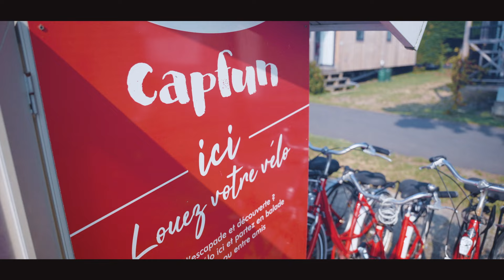Camping Capfun 5* Route Blanche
Situé à seulement 1km des plages de Breville-sur-Mer, le camping vous offre des locations de mobil-homes tout équipés (animaux interdits) pour des vacances familiales et conviviales.

Le camping dispose d'un joli parc aquatique composé, d'une piscine extérieure chauffée, d'une piscine couverte chauffée, d'une pataugeoire ludique chauffée pour les plus petits. Des toboggans aquatiques feront le bonheur des plus grands. Ils s'amuseront comme des fous dans le Spacebowl et le Racer. Tandis que le bain à bulles vous offrira de bons moments de détente.

Situé dans la Baie du Mont Saint-Michel, face aux Iles Chausey, Anglo-Normandes Jersey et Guernesey. A 5 km de Granville, le camping La Route Blanche a la chance d’être situé à la fois en bord de mer et à la campagne. Vous aimez le sport, vous pourrez pratiquer les sports aériens comme le saut en parachute, vous pratiquez plutôt les sports nautiques, découvrez le catamaran ou encore le voilier. Amateur de gastronomie, dégustez les saveurs de la Normandie.